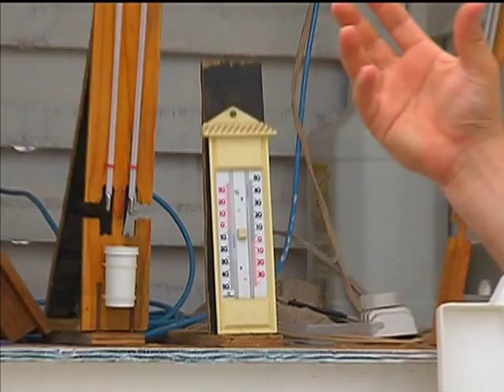Experiências escolares bem sucedidas serão apresentadas em conferência da educacional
NBR NOTÍCIAS - 25.04.13: O Plano Nacional de Educação (PNE) envia recursos para escolas públicas ensinarem com aulas práticas. Durante a Conferência Nacional de Educação (CNE), promovida pelo Ministério da Educação (MEC), surgiram projetos escolares como o da escola rural de Brazlândia, cidade próxima à Brasília, onde professores ensinam ciências na prática. No projeto, os alunos aprendem o processo de captação de água da chuva na escola e monitoramento atmosférico. Na próxima conferência, marcada para fevereiro de 2014, essas experiências vão servir de modelo para outros programas.